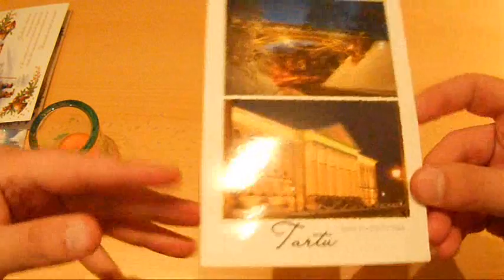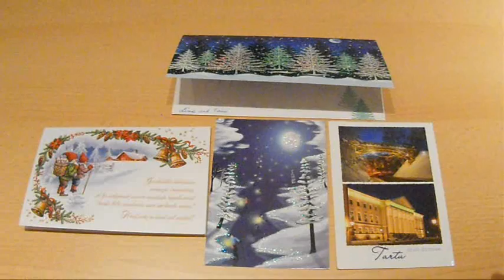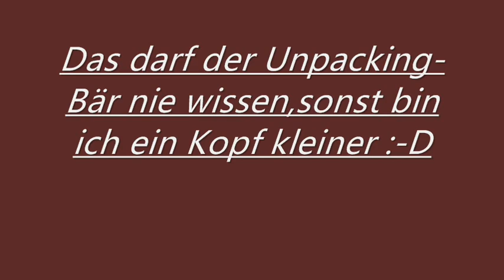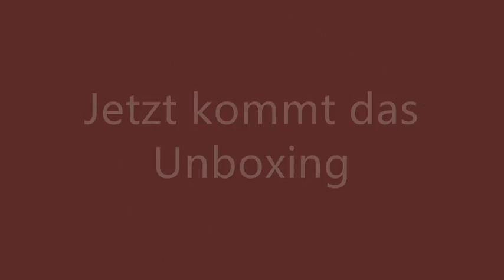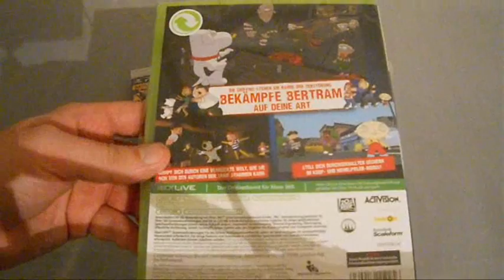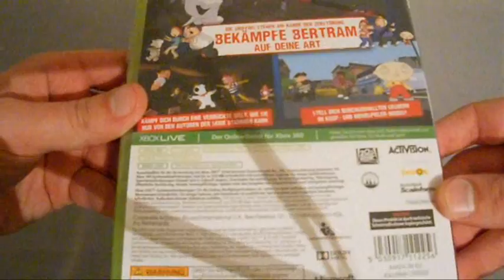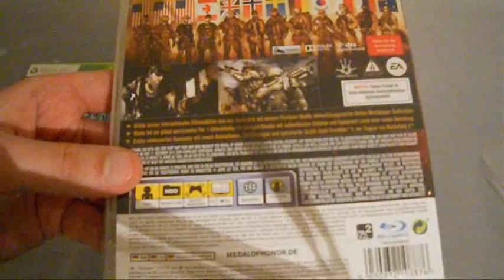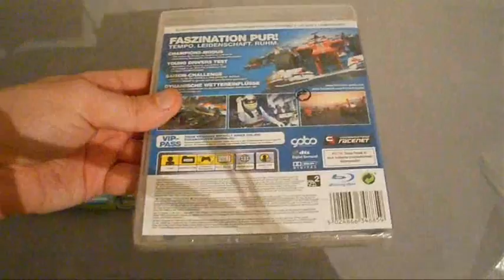Galvatrons - Weihnachtsspecial + Unboxing - Videogames - Xbox360/PS3 (German)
In diesem Video hab ich versucht ein Weihnachtssspecial zu machen aber ich weiß noch nicht ob es ganz geklappt hat? hoffen wir mal :D.

Ich mache dann jetzt eine kleine Videopause bis 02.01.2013,über eure Kommentare und Bewertungen freue ich mich trotzdem total :D.

Liebe Grüße,
Galvi und der Unpacking-Bär :)